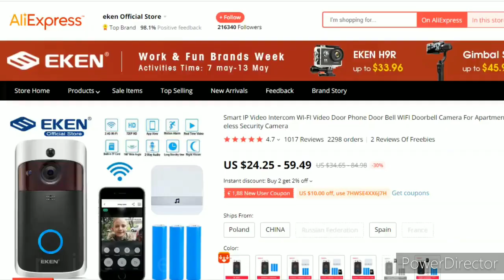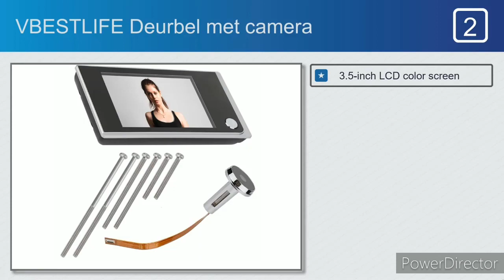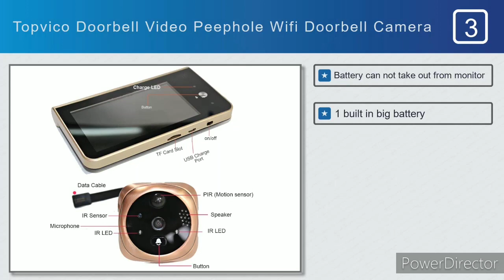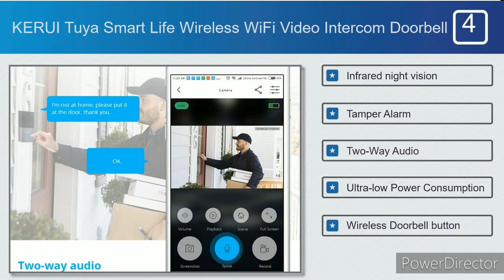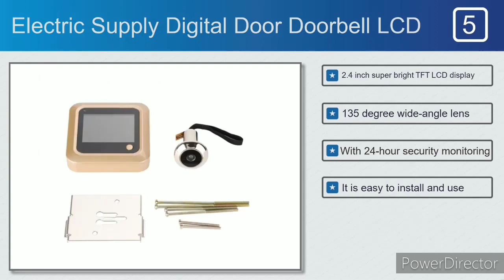Top 5 Best Doorbell Camras - Top 5 best डोरबेल कैमरा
Top 5 Best Doorbell Camera
#1. Smart IP Video Intercom WI-FI Video Door
#3. Topvico Doorbell Video Peephole Wifi Doorbell Camera
#4. KERUI Tuya Smart Life Wireless WiFi Video Intercom Doorbell
#5. Electric Supply Digital Door Doorbell LCD

Full Features:

Features:
Three 18650 specification batteries
2.4G Wi-Fi connection
Support PIR motion detection
For your safety and family security.
With 166 degree wide-angle lens

#2. VBESTLIFE Deurbel met camera

Features:
3.5-inch LCD color screen.
120 degree actual viewing angle
24 hours monitoring
Ultra-thin body, stylish and beautiful
Easy to learn to install in 3 minutes

Features:
Battery can not take out from monitor
1 built in big battery
WiFi pair button is the main
4.3 inch high resolution color
720P / 155 degrees

Features:
Infrared night vision
Tamper Alarm
Two-Way Audio
Ultra-low Power Consumption
Wireless Doorbell button

Features:
2.4 inch super bright TFT LCD display
135 degree wide-angle lens
With 24-hour security monitoring
It is easy to install and use.